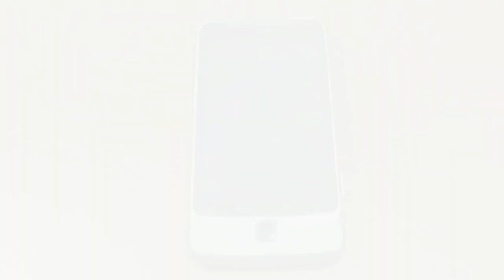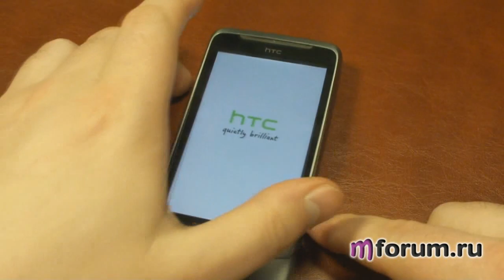Обзор HTC Desire Z - Аккумулятор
Скоро обзор на MForum.ru